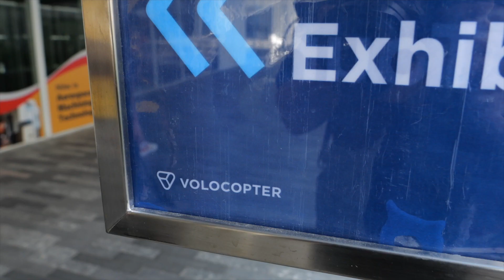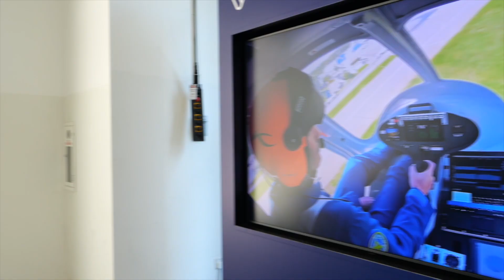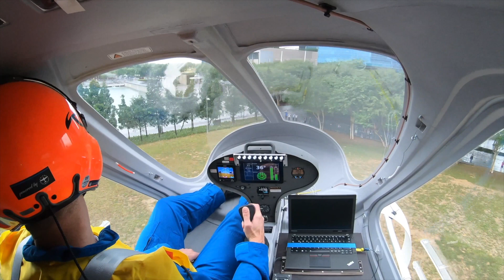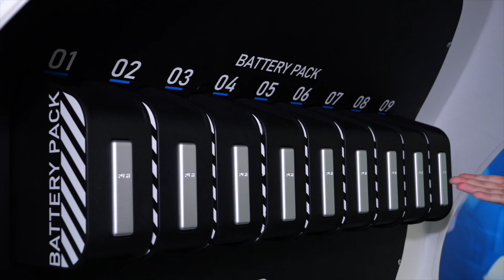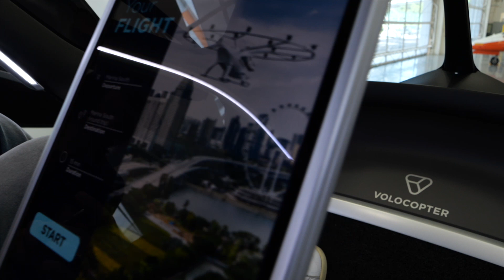ExpeditionFinance Asia Volocopter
Umgehe ich bald den Stau und fliege in der Stadt?
ExpeditionFinance Entdecker Jürgen Schmitt hat sich in Singapur mit Ying Wang von Volocopter getroffen und über das Thema „urban air mobility“ gesprochen.
Autonome Flüge oder doch lieber mit Pilot an Bord?
Wo könnten wir uns solche Flüge vorstellen?
Und wie nachhaltig ist vollektrisches Fliegen?
Schaut euch den Clip an und erfahrt mehr!

Will I soon bypass traffic jams and fly in the city?
ExpeditionFinance explorer Jürgen Schmitt met with Ying Wang from Volocopter in Singapore to talk about urban air mobility.
Autonomous flights or rather with a pilot on board?
Where could we imagine such flights?
And how sustainable is full-scale flying?
Watch the clip and learn more!